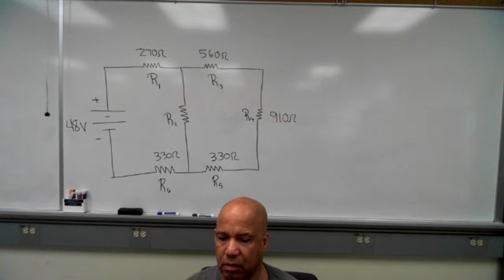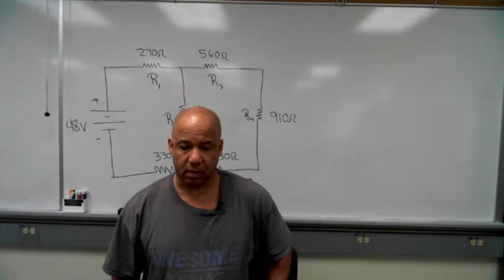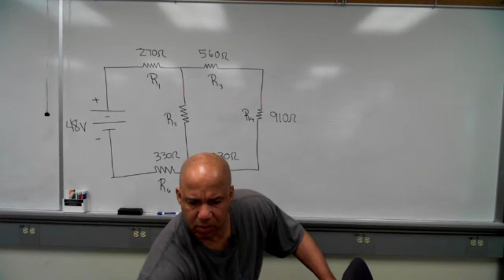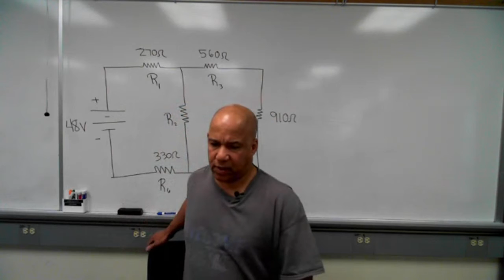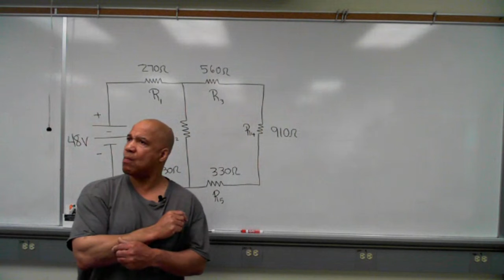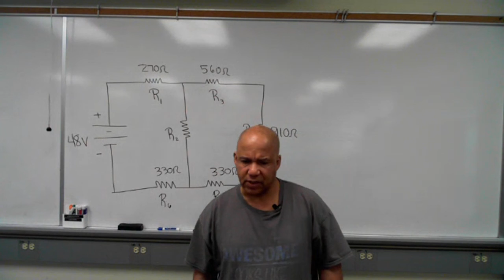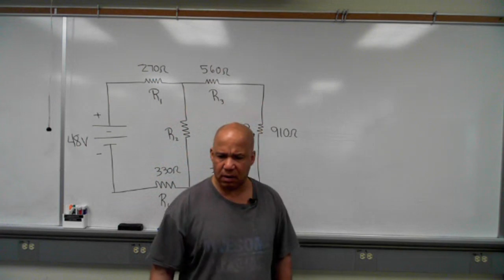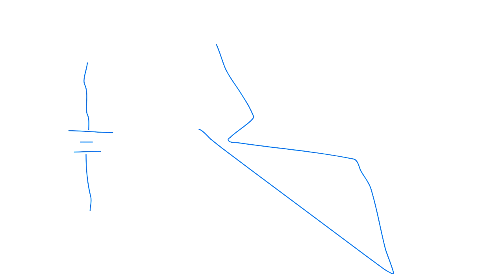collab recording test 1